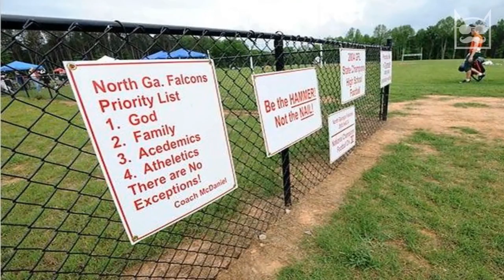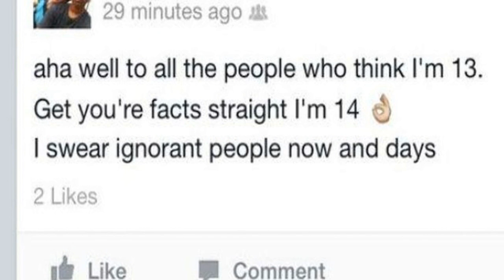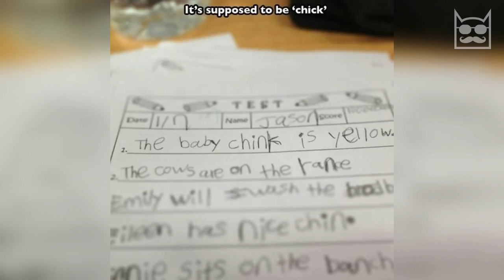16 Grammar Fails That Will Make You Shake Your Head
Follow all of these to be a VIP WHATviral supporter!

Partnered With DudeComedy.com